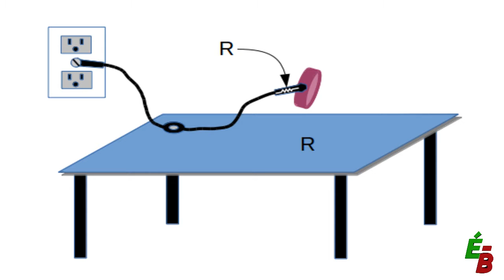EB_#18 Protections contre les Décharges Électrostatiques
Dans cette chronique, je vous expose les techniques et astuces de bidouilleurs pour bien protéger les composants électroniques des décharges électrostatiques durant le bidouillage et en remisage ou transport.